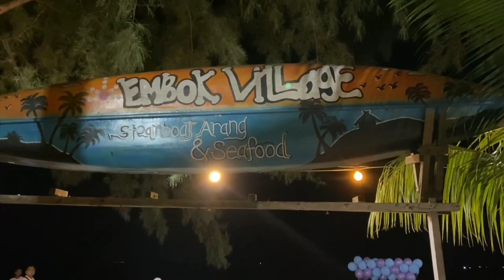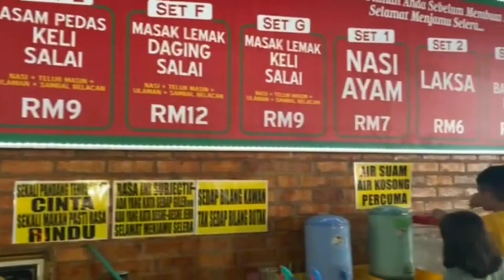Malam Dinner Terakhir untuk 2022 with Big Family 🌈